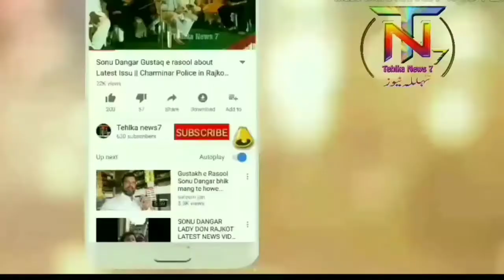watch speech Akbaruddin owaisi MIM MLA || RSS, SIVESENA, VHP, BAJRANGDAL,GAO RAKSHAK || Tehlka News7